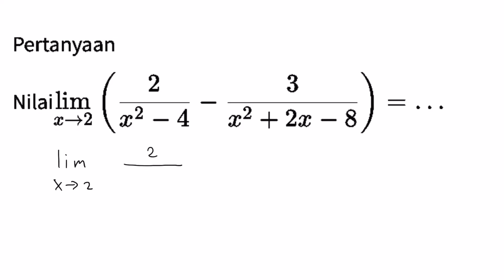Nilai limit x mendekati 2 2/(x^2-4) -3/(x^2+2x-8)=